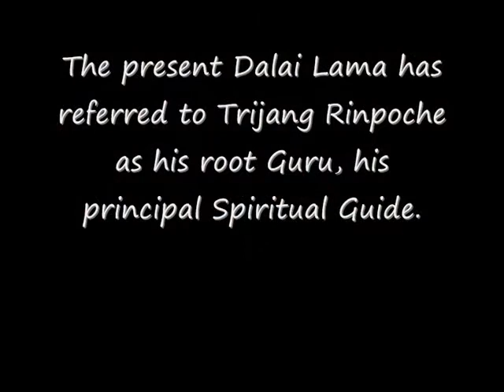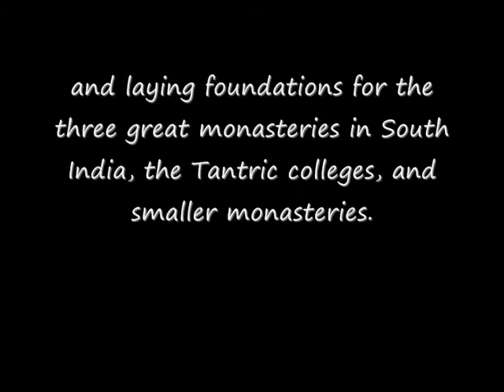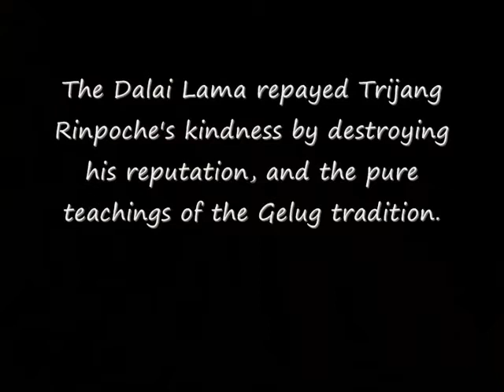The Dalai Lama Repays the Kindness of Trijang Rinpoche